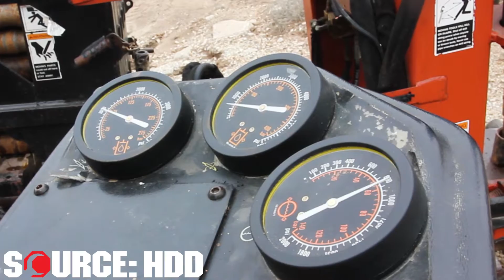2001 Ditch Witch JT2720AT | Source: HDD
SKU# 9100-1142